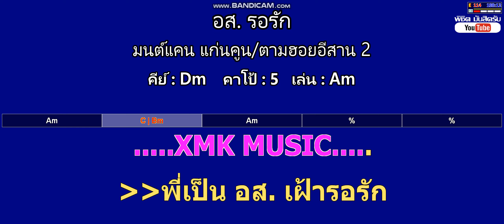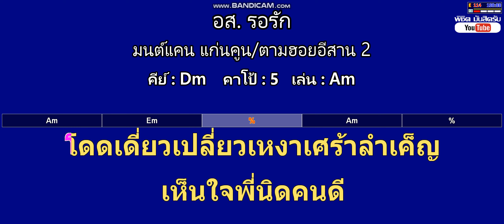อส. รอรัก - มนต์แคน แก่นคูน/ตามฮอยอีสาน 2 ( MIDI คาราโอเกะ คอร์ดง่ายๆ ) คีย์ Dm Capo : 5 เล่น Am